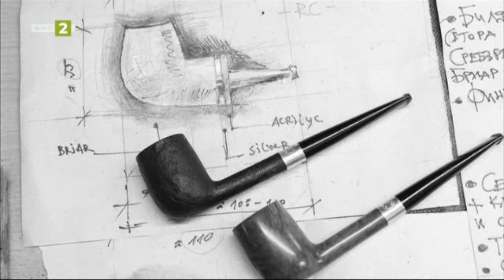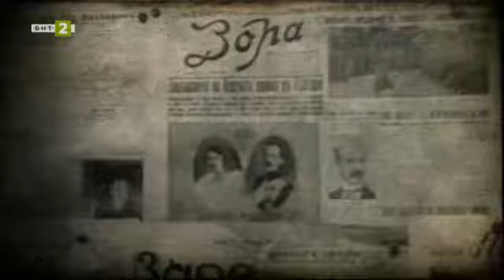Визуалният артист Росина Пенчева, Арт детектив - 05.11.2022 по БНТ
Гледайте предаването на Българската национална телевизия "Арт детектив " на 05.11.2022!

В студиото на предаването “Арт детектив“ ни гостува визуалният артист Росина Пенчева, която създава дигитален фотографски дневник, в който запечатва моменти от посещенията ѝ в работилници на майстори на редки занаяти, развили до съвършенство своите умения.

Изкуствоведът Мартин Косташки ни представя „Луцифер“ на Франц фон Щук – най-ценната живописна творба в колекцията на Националната галерия „Квадрат 500“.